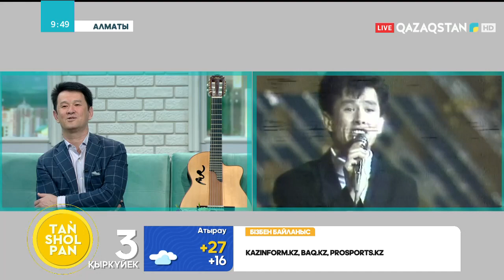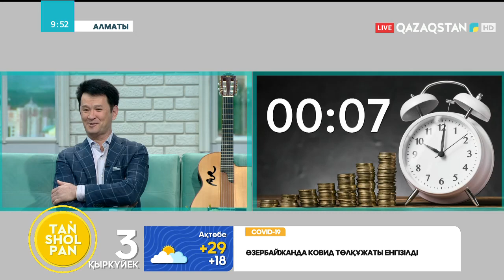Медеу Арынбаев "Таңшолпанда" қонақта